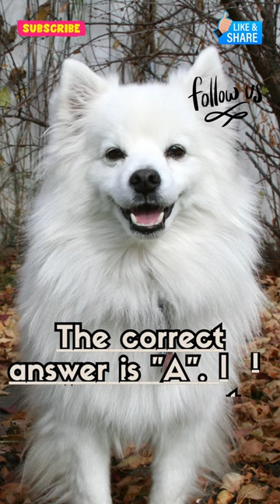GUESS THE DOG BREED! 🐶|| HOW MUCH DO YOU KNOW ABOUT DOGS?🐕 | Dog Quiz | Cute Puppies Video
Get notified every time Samson releases a new video

Please join Samson on all his great dog adventures. Samson's ebook is an award-winning children's ebook with perfect 5-star ratings.